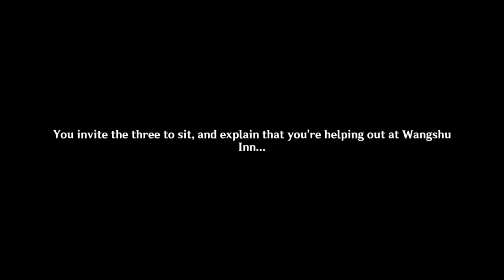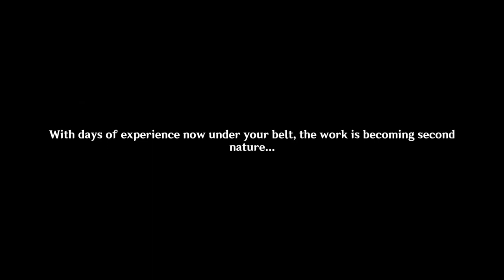Receiver of Friends From Afar -Time Limit Event Recording